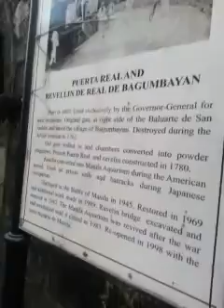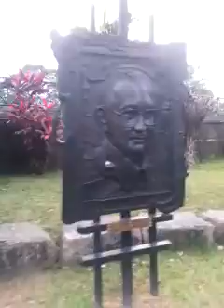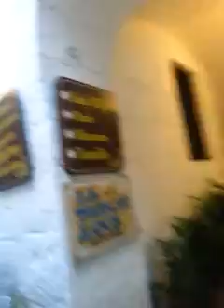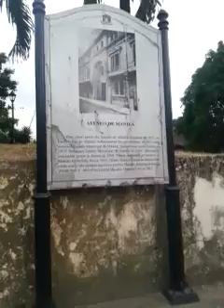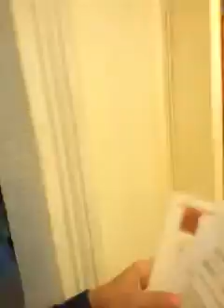Tour around Intramuros